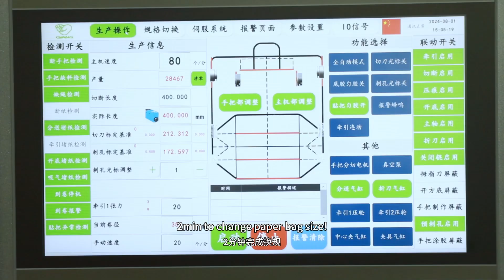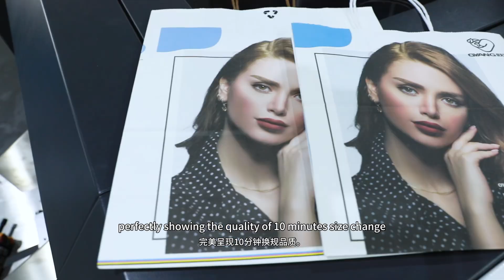Introduce 10 Minutes Quick Change Paper Bag Size Machine! Full Servo Auto Paper Bag Making Machine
Are you still worried about accepting small orders?
Are you still having a headache about changing the paper bag size?
Here comes the good news of taking small orders!
That’s it! Tech 18-400S!
Oyang/Ounuo,we launched the worlds first development,equipped with 50 servo motors and dozens of invention patents,2min to change paper bag size! Only takes 10min to finish new paper bag!
Break through your imagination, make production more easier and smarter!
Save time! Save Labour! Save Electricty! Increase More Production Capacity!
The plate can be quickly changed more than 20 times per day, the size adjustment can be easily operated on the touch screen. The size error of all adjustment positions is only ±0.5mm.
This is a comparison of paper bags before and after the size change, perfectly showing the quality of the 10-minutes size change.
Oyang Machinery,Joining Hands for Industry Innovation, Embracing a Brilliant Future for the Paper Bag Industry!